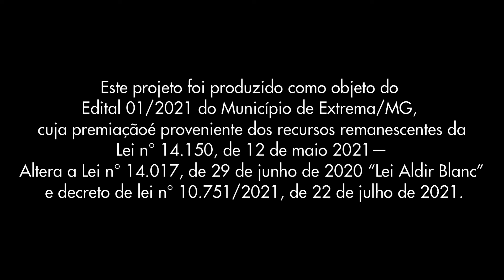Camerata Extremense - Novo Edital Lei Aldir Blanc Extrema 001/2021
A Prefeitura Municipal de Extrema/MG, por meio de sua Secretaria Municipal de Cultura, em consonância com a Lei Federal nº 14.017 de 29 de junho de 2020 e Decreto nº 10.464 de 17 de agosto de 2020 e Lei Federal nº 14.150 de 12 de maio de 2021 e Decreto nº 10.751 de 22 de julho de 2021 .Este edital visa a seleção e Premiação de 100 (cem) Vídeos de Projetos Culturais livres.

Michele - trompete
Ricardo - Sax Tenor
Claudiney - Clarinete
Fabio - Violino
Ester - Violino
Luciana - Violoncello